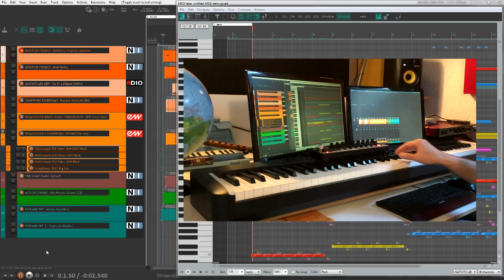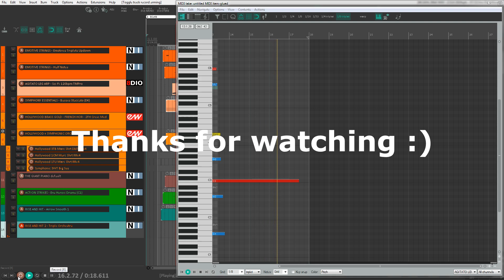VSTi In Action - Komplete 12 Hollywood Brass 8Dio Agitato Legato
Very short demo and track:

REAPER 6
NI EMOTIVE STRINGS
NI SYMPHONY ESSENTIALS BASSES Stacc
HOLLYWOOD BRASS GOLD
NI THE GIANT piano
NI ACTION STRINGS
NI RISE AND HIT

I hope you enjoy! I'd love to hear and tips about how I could improve these videos.
Thanks!